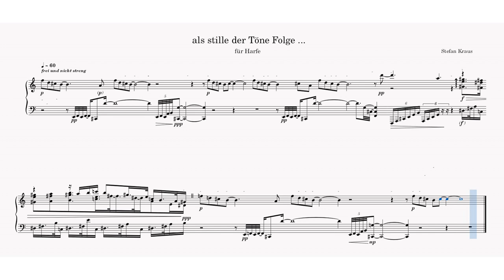Stefan Kraus: "als stille der Töne Folge"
"als stille der Töne Folge"
für Harfe

Geschrieben auf ein Gedicht von Michael Pfeiffer, welches wiederum auf mein Klavierquintett hin entstand

"as silent the tones sequence"
for harp

Written on a poem by Michael Pfeiffer, which in turn arose from my piano quintet.

It is almost impossible to translate this great poem because it works with so many word combinations and multiple meanings. A more literal attempt:

Music

Pure intense interpreting
if words
pronounced
are no more

as silent [/calm]
the tones [con/]sequence [/follows]
the truth
necessary game